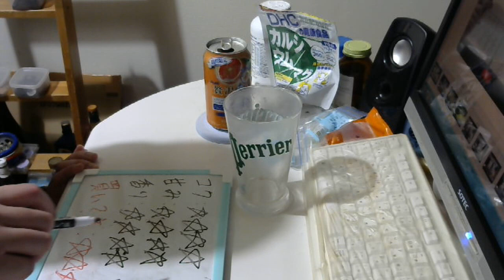酒好きな元新潟人の飲酒動画 part1622 贅沢搾り ブラッドオレンジ【チューハイ】